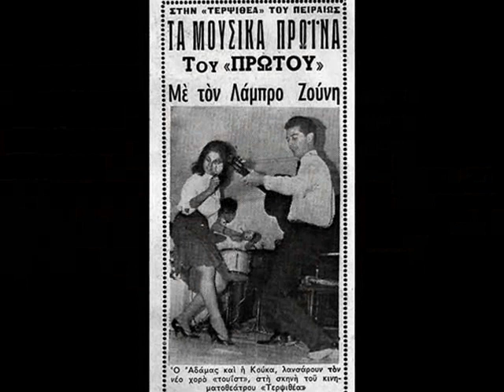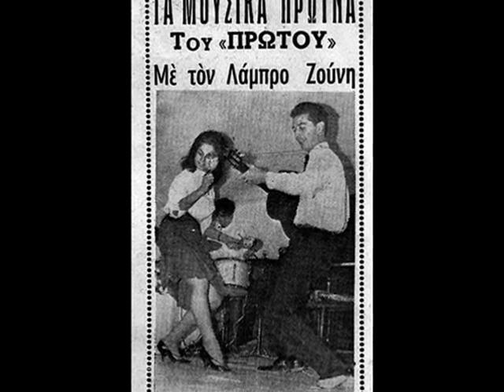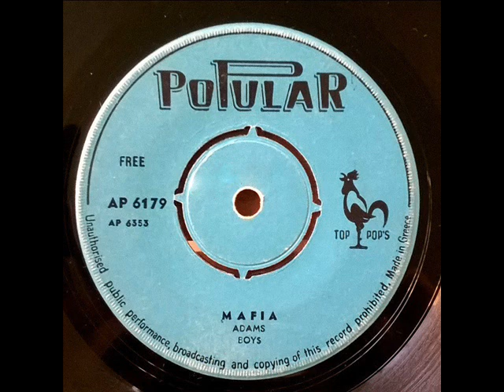ADAMS BOYS - Mafia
ΔΙΣΚΟΣ Mafia / Dizzines (7", Single) (1967)

Θεωρείται το πρώτο ποπ σύνολο που δημιουργήθηκε στην ελληνική σκηνή (1959), αν και ξεκίνησαν σαν τζαζ ντουέτο (Νίκος Αδάμας - Βασίλης Τζαβάρας). Αρχές 10ετιας 60, "προσαρμόζονται" στους ρυθμούς της εποχής, με την προσθήκη του τραγουδιστή Θέμη Ζέρβα. Το 1965 έρχεται από την Αίγυπτο ο Δάκης και συμμετέχει στο γκρουπ, όπως επίσης και μια γυναικεία παρουσία, η Ία Κούκα, που ανακαλύφθηκε σε καλλιστεία στην Κόρινθο.
Στα μέσα της δεκαετίας του 1960 θα μετονομαστούν σε Playboys και θα γνωρίσουν επιτυχία.